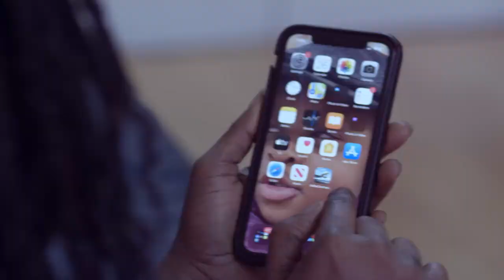Nana Addo, If U don’t listen to Ur people, Ur own will rebḛl agαinst U like Moses – Prophet Prince